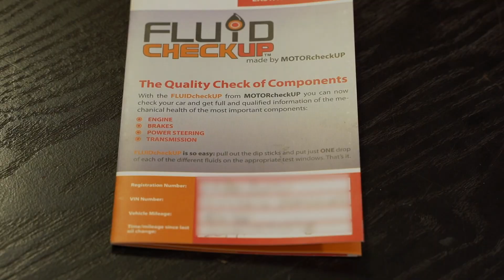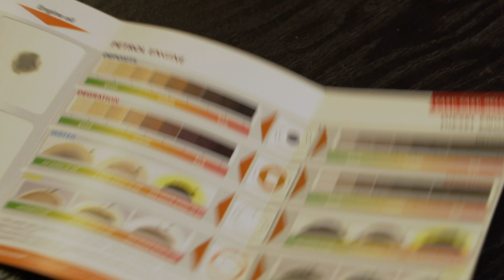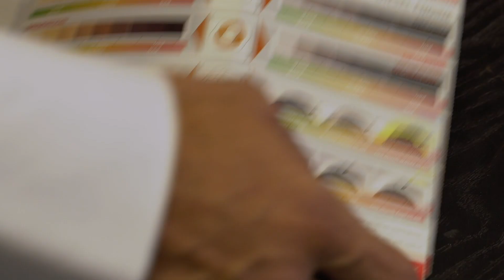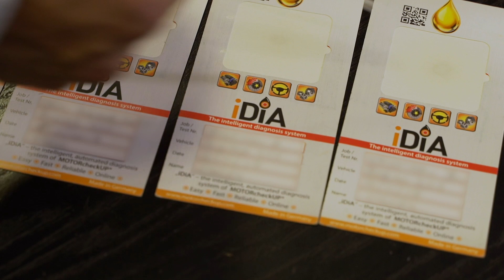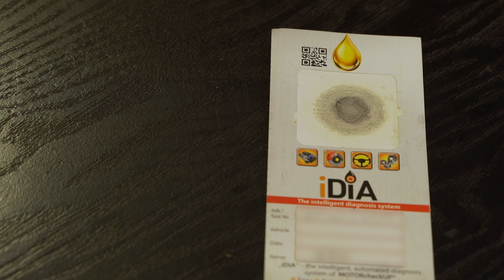Oil swab analysis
This is a brief intro on the in-house oil analysis we do to outline the condition of the lubrication that ran inside of a failed turbocharger. This is NOT a comprehensive test that will show things like flash point, flame point, detergent levels, film strength, total dissolved solids etc etc This is a basic guide to point into a direction based on a failure of a turbochargers rotating assembly only.